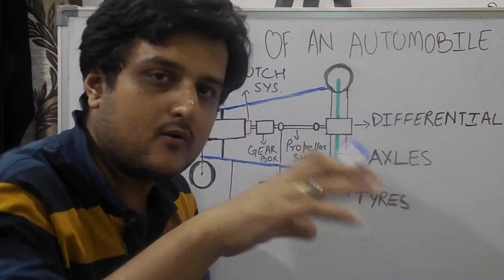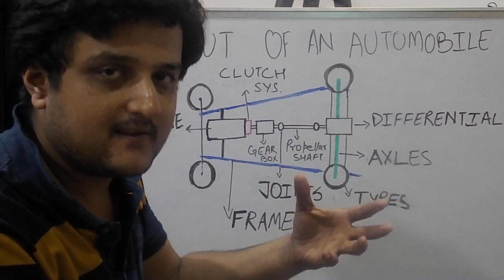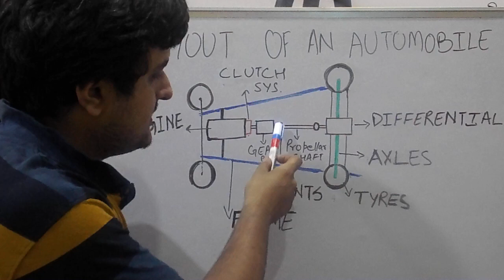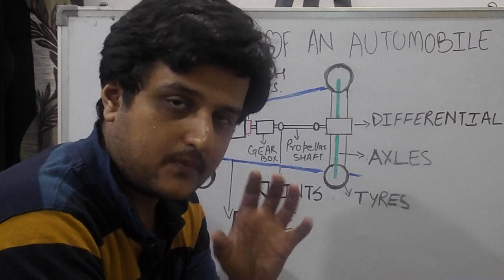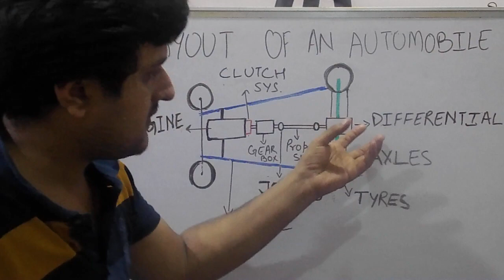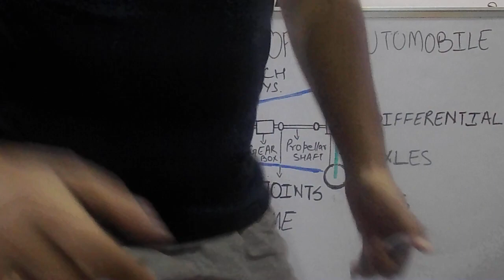LAYOUT OF AN AUTOMOBILE EXPLAINED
हेलो दोस्तों।

       इस   वीडियो   में मैंने  गाडी  के पार्ट्स  जैसे  की इंजन ,गेयरबॉक्स ,पहिये,इत्यादि किश  अस्सेम्ब्ले होते हैं,बताया है।

 आप सबको यह वीडियो पसद आएगी।

धन्यवाद।